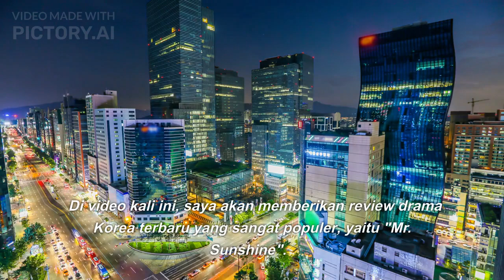Sinopsis Drama Korea "Mr. Sunshine" | Kompleks, Kuat, dan Relevan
Halo semuanya, selamat datang kembali di channel saya. Di video kali ini, saya akan memberikan review drama Korea terbaru yang sangat populer, yaitu "Mr. Sunshine". Drama ini mengambil latar belakang pada akhir era Joseon di Korea dan menggambarkan semangat perjuangan bangsa Korea untuk mendapatkan kemerdekaan mereka dari penjajahan Jepang.

Dalam video ini, saya akan membahas plot, karakter, tema, dan kesimpulan dari drama "Mr. Sunshine". Plot drama ini sangat kompleks dan menarik, sementara karakter-karakternya sangat kuat dan kompleks. Tema utama dari drama ini adalah nasionalisme dan cinta tanah air, yang sangat relevan dan dapat diaplikasikan pada kehidupan nyata.